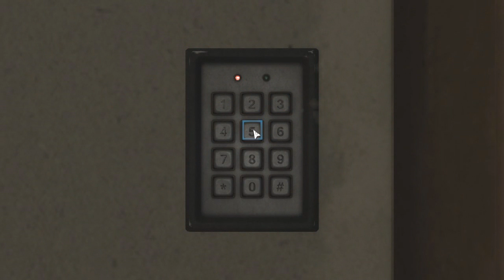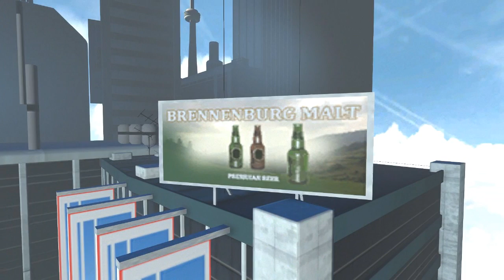SOMA: 10 Interesting Things - Quizzical Pixel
After playing through SOMA again, I was compelled to share some interesting details and easter eggs I missed on my first playthrough.